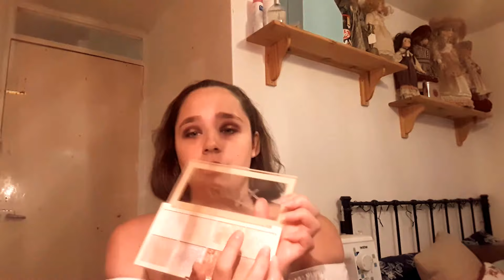Get ready with me!!!!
This video is a get ready with me video.